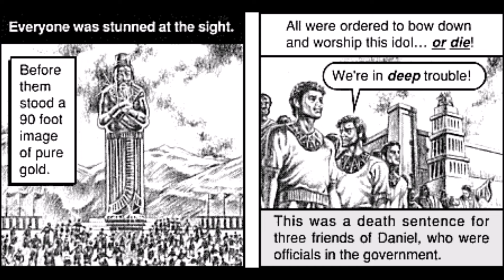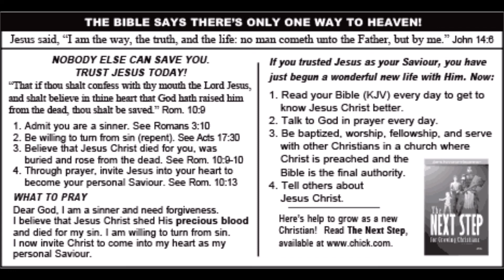Burn Baby Burn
Burn Baby Burn (Subject: Bible Stories)
Jesus Christ went into the fire to save Shadrach, Meshach, and Abednego. He wants to save you, too!

Chick tracts are short evangelical gospel tracts, originally created and published by American publisher and religious cartoonist Jack T. Chick. Since his death, his company (Chick Publications) has continued to print tracts, including tracts by new writers. Although many of Chick's tracts express views that are generally accepted within mainstream Christian theology, several tracts have expressed controversial viewpoints. Most notably, Chick tracts express strong anti-Catholic views, as well as criticisms of other faiths, including Judaism, Islam, and Mormonism. The storyline commonly features at least one Christian person and one or more "non-Christians". Depending on the storyline the "non-Christian" may be a stereotypical "wicked person" (such as a criminal; an example being the eponymous character of the tract Bad Bob!), a member of a "false religion" (as Chick defines such; an example being the Mormon missionaries from The Visitors), or a "moral person" depending on "good works" to gain eventual entrance to Heaven (as opposed to salvation through Jesus Christ; an example is the marshal in Gun Slinger). In these storylines, the Christian attempts to convert the non-Christian to Christianity (and may also feature a contrast where another character, often the "moral person", does not), with the convert receiving entry into Heaven, while the person rejecting the message is condemned to Hell. The endings may feature a recycled scene in which Jesus Christ (portrayed as a giant, glowing, faceless figure sitting on a throne) condemns or welcomes a character, an angel taking the believer to Heaven, or the non-believer meeting demons upon his or her arrival to Hell. Chick tracts end with a suggested prayer for the reader to pray to accept Jesus Christ. In most of these tracts it is a standard sinner's prayer for salvation. In the tracts dealing with "false religions", the prayer includes a clause to reject these religions. Included with the prayer are directions for converting to Christianity, which is also repeated on the inside back panel along with steps to take should the reader convert to Christianity.